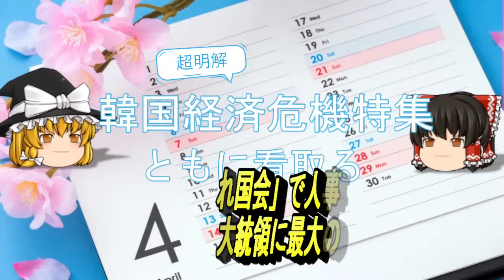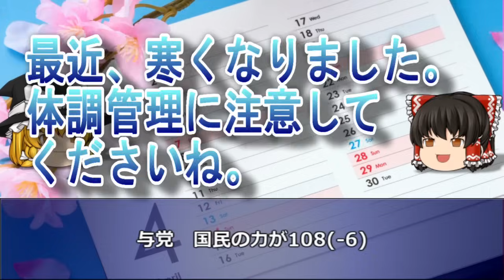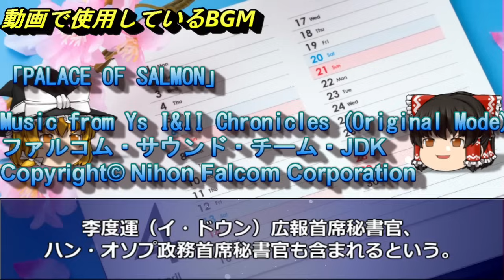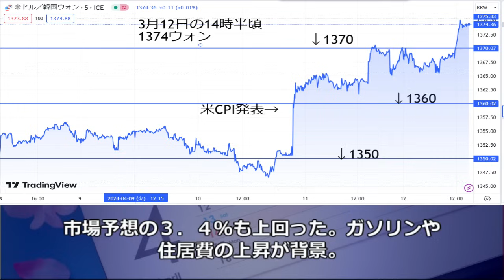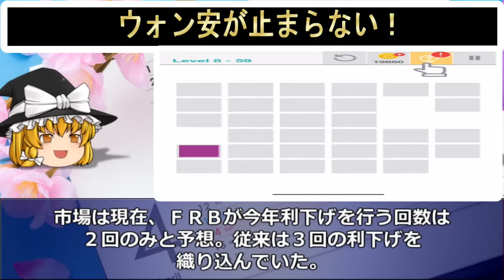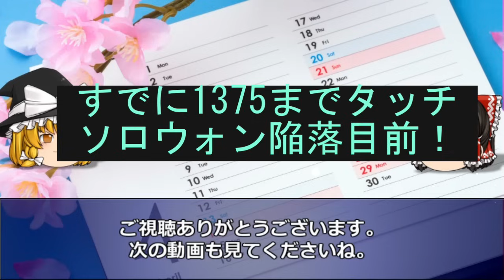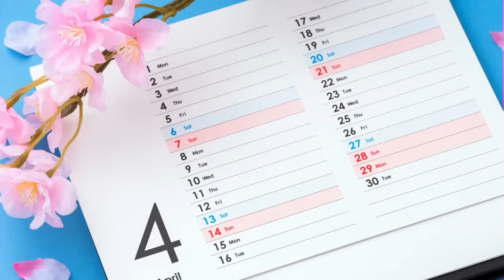【ゆっくり解説】ユン大統領の最大の危機！沈む船から逃げ出す側近たち！弾劾目前で反日ちゃぶ台返しで日韓断交へ！さらにウォン安爆速でソロウォン陥落寸前ー韓国経済速報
2008年から韓国経済を取りあげて今年で16年目を迎えました。

今回は「ユン大統領の最大の危機！沈む船から逃げ出す側近たち！弾劾目前で反日ちゃぶ台返しで日韓断交へ！さらにウォン安爆速でソロウォン陥落寸前ー韓国経済速報」を特集します。

1．ゆっくり解説が好きな人
2．韓国のリアルタイムの情報を正確に知りたい人（当チャンネルに騙しありません）
3．経済の流れ。経済用語や金融用語を勉強したい人
4．韓国という国をまともに知りたい人。
5．中国経済もついでに看取りたい人

■参考URL

■使用BGM